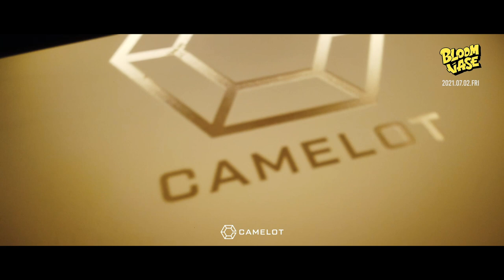[After Movie]CAMELOT BLOOM VASE 2021.7.2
7/2(金)になんと人気沸騰中のヒップホップユニット【BLOOM VASE】がCLUB CAMELOTに登場しました！！
今最も勢いのあるアーティストのAfter Movieとなっています！！

■B3 FLOOR Guest LIVE
BLOOM VASE

■B3 FLOOR DJs
TAKUMA/KDH/YOSEEK/DA1/YOUTH